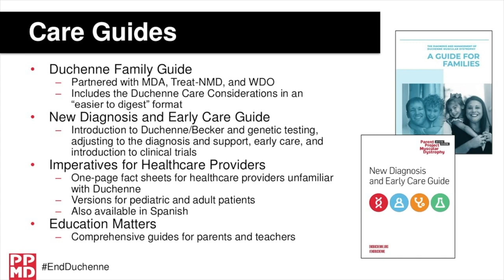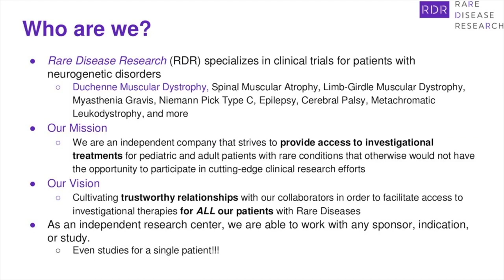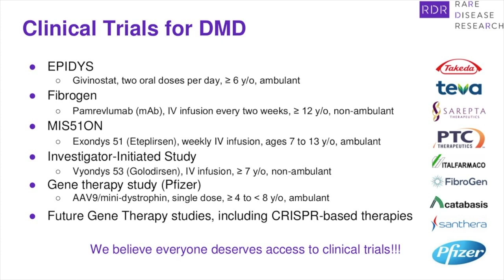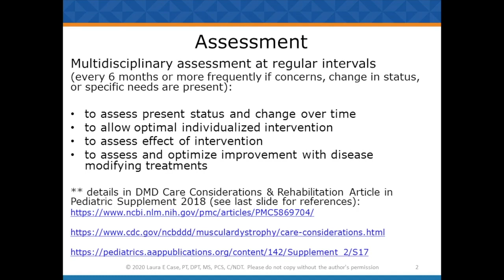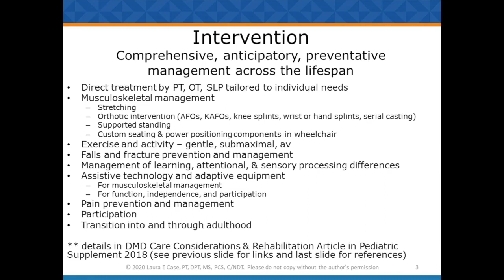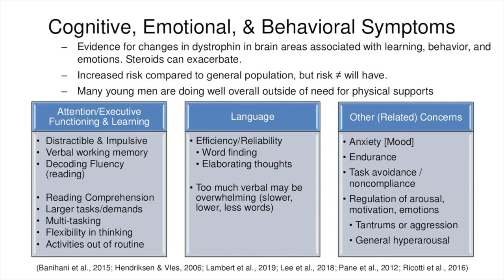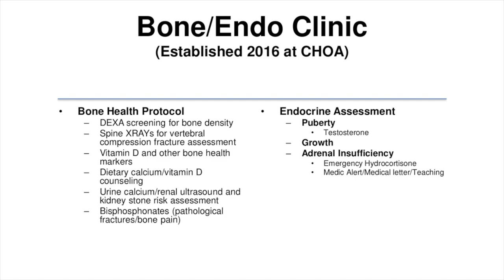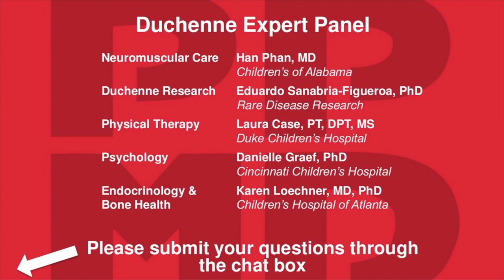End Duchenne Tour 2020: Virtual Tour Stop in Atlanta - Experts Panel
The final portion of our virtual stop was our interactive care panel, moderated by Pat. We are so grateful to our panel participants: Han Phan, MD, Children’s of Alabama; Eduardo Sanabria-Figueroa, PhD, Rare Disease Research; Laura Case, PT, DPT, MS, Duke Children’s Hospital; Danielle Graef, PhD, Cincinnati Children’s Hospital; and Karen Loechner, MD, PhD, Children’s Hospital of Atlanta.